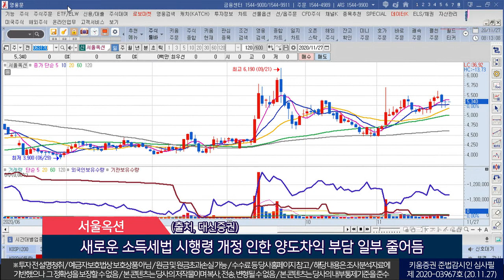셀레믹스, 두산솔루스, 서울옥션 (오늘의 관심주/20.11.27)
1. 셀레믹스(331920)
DNA 소재, 솔루션 전문 기업
아시아 유일의 독자 기술기반 NGS 유전체분석 소재 개발
주요 사업부문 견조한 성장으로 2021년 흑자전환 전망
(출처, 신한금융투자)
2. 두산솔루스(336370)
OLED 소재부문 성장과 전지박공장 본격양산화 주목
전기차용 전지박 사업은 유럽시장 성장 모멘텀 확대로 긍정적
중국 OLED 수요 따른 매출 성장 전망
(출처, 한화투자증권)
3. 서울옥션(063170)
낙찰총액 기준 국내 No.1 미술품 경매업체
경매시장 회복기 진입…실적 반등 예상
새로운 소득세법 시행령 개정 인한 양도차익 부담 일부 줄어듦
(출처, 대신증권)